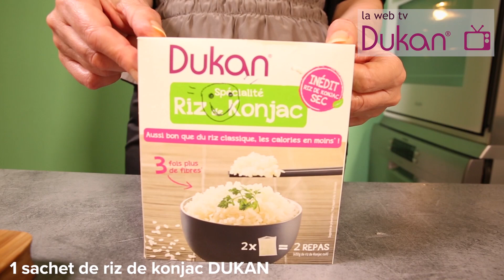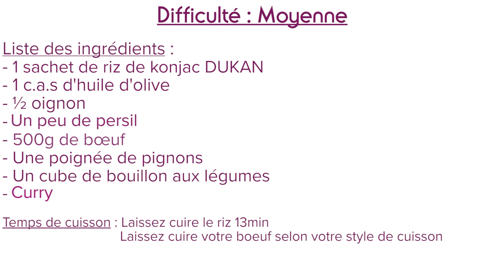Le burger riz Konjac (Recettes Dukan)